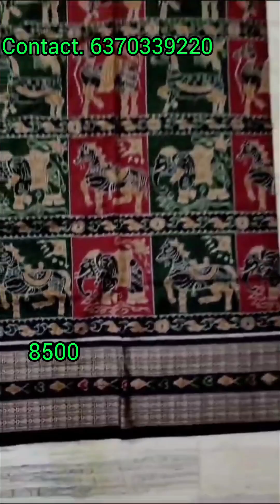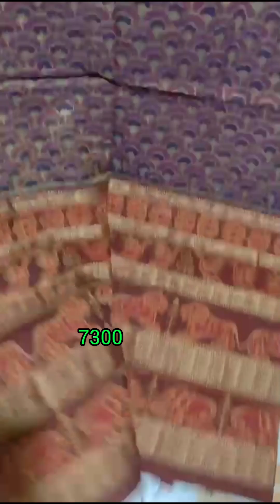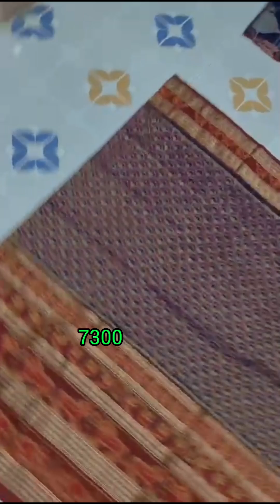💥ସମ୍ବଲପୁରୀ କଟନ୍ ଶାଢୀ💥 Shanti krishan collection 💥 💥